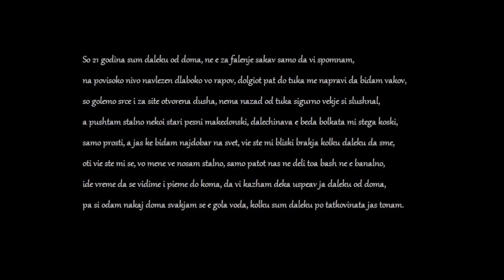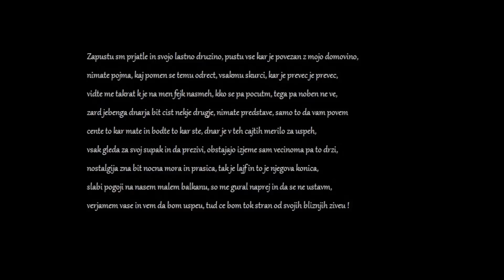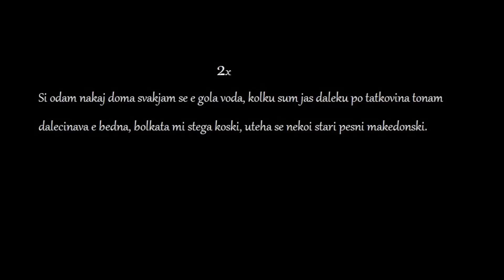El Makedoner - Nostalgija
Beat by: PB Beats
Vocal mix & master: PB Beats